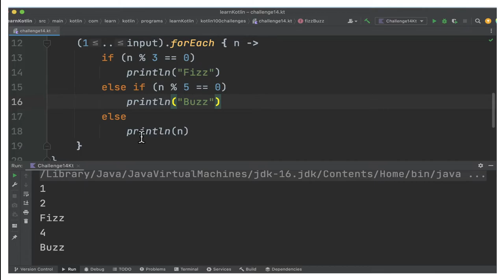100 KOTLIN CODING CHALLENGE | KOTLIN CODING CHALLENGE FIZZBUZZ# | PRACTICE |InterviewDOT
100 KOTLIN CODING CHALLENGE | KOTLIN CODING CHALLENGE FIZZBUZZ# | PRACTICE |InterviewDOT